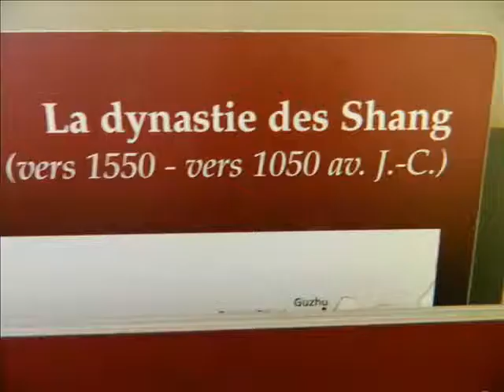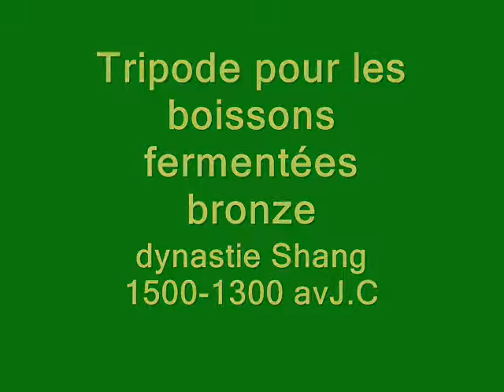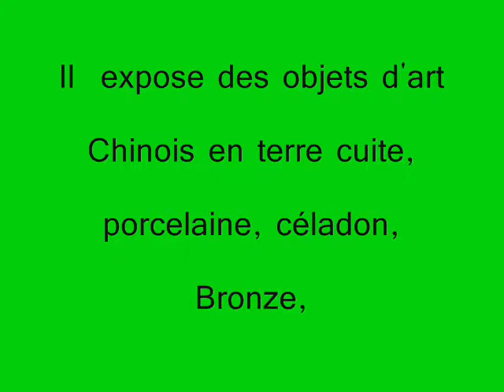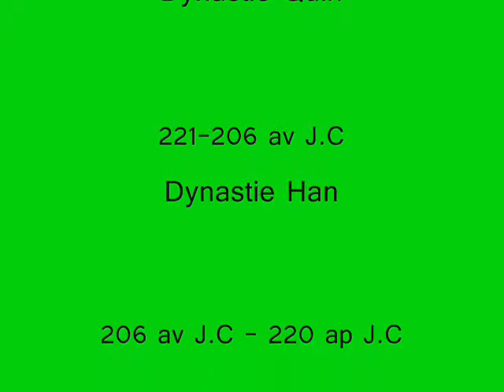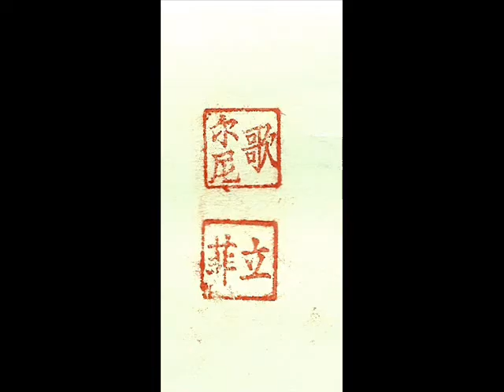MUSEE CERNUSCHI.wmv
collection de plus de 5000 ojets chinois 2000 av J.C   à 1300 ap J.C